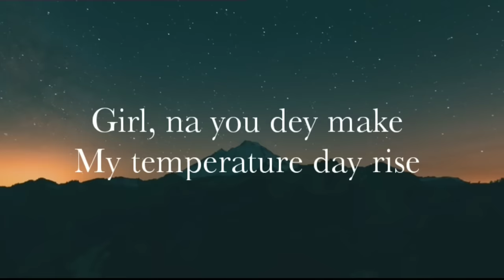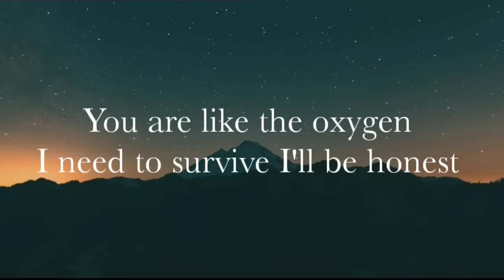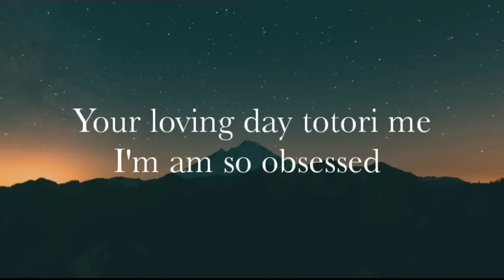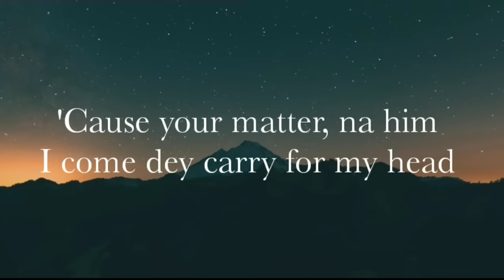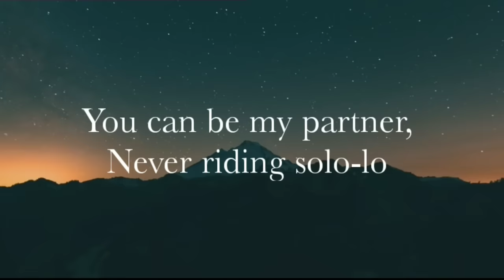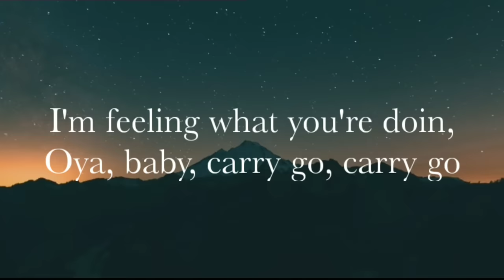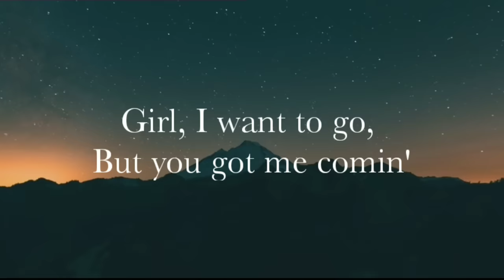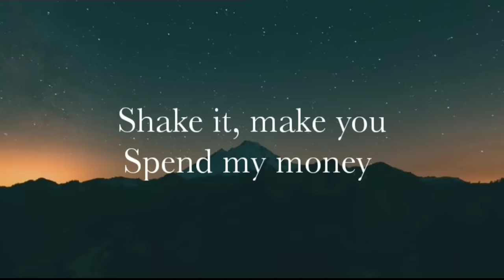Ckay | Love Nwantiti Lyrics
Love Nwantiti Lyrics | Ckay